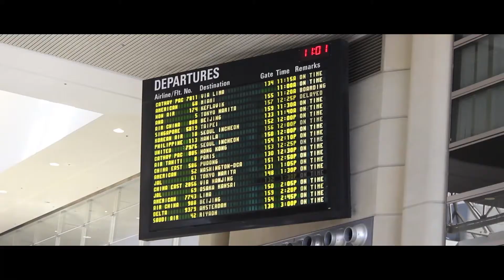TBI Spring China Trip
I made this video on the Tower Bridge International sponsored trip to China in the spring of 2017. Thank you to all of people that made this trip possible for me and my peers, it was a blessing and the trip of a lifetime.